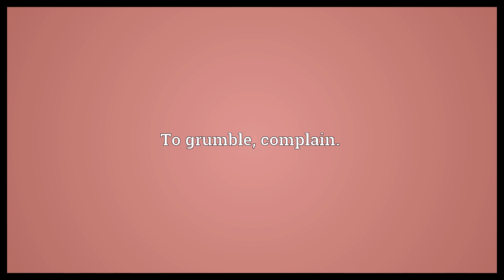Chunter Meaning | Wordogram